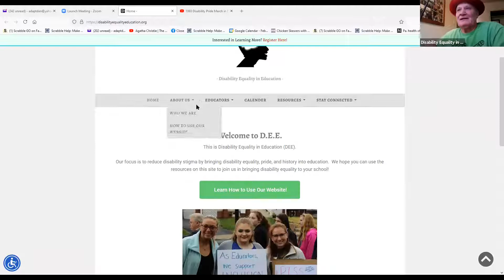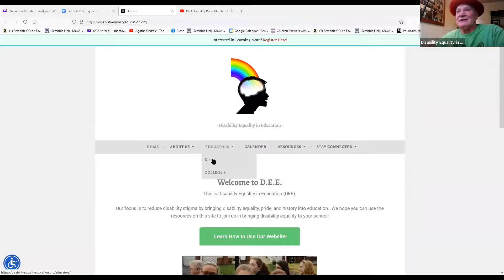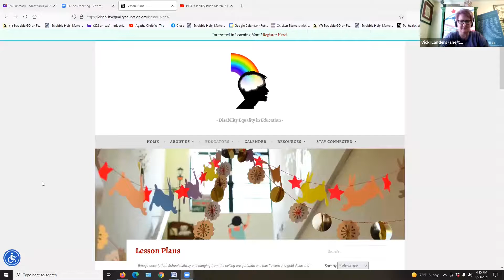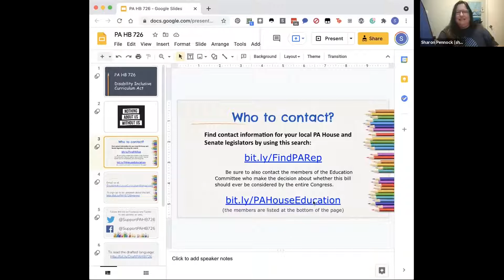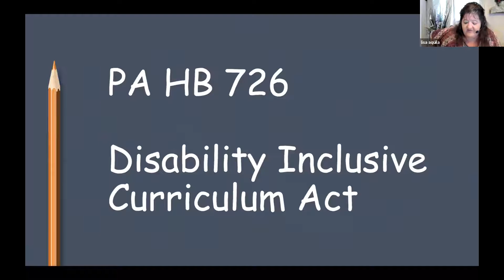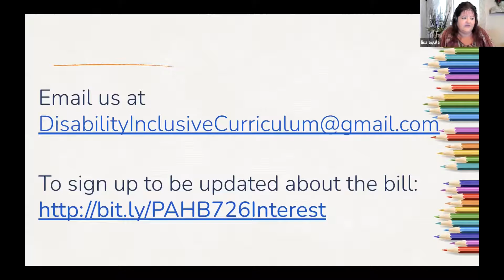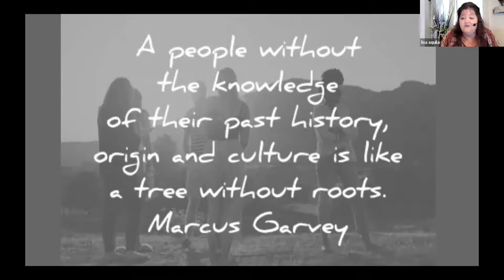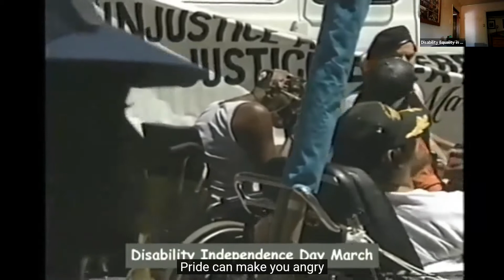From Pride to Power in Education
Disability Equality Education with a mixture of disability arts music and presentations will share with the audience ways in which we are challenging stigma in education creating curricular and a calendar of events for schools and educating politicians to create legislation mandating an inclusive school curriculum.